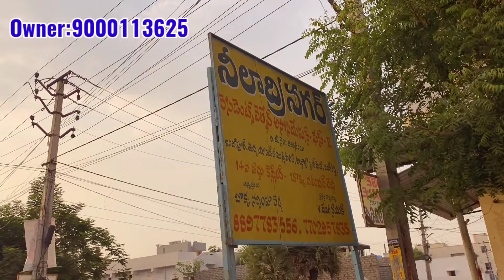మంచి రేకుల ఇల్లు కేవలం ల్యాండ్ ధరకే అమ్ముతున్నారు || Hyderabad Plots || Injapur Plots || Hayathnagar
injapur Plots || injapur real estate || Hyderabad Plots || Plots for sale in injapur || Injapur houses

Flats for sale in abdullapurmet
Plots for sale near sagar highway
Hyderabad full lrs plots
2 bhk flats for sale in hyderabad
2 bhk flats in hyderabad
2bhk flats in hayathnagar
2bhk flats for sale in hayathnagar
2bhk flats for sale in vanasthalipuram
2bhk flats for sale in kukatpalli
2bhk flats for sale in lb nagar
Injapur houses
Flats for sale in uppal
2bhk flat for sale in uppal
2bhk flats for sale in nagole
2bhk flats for sale in peerzadiguda
3bhk flats for sale in uppal
3bhk flats for sale in nagole
2bhk flats
kharmanghat real estate
kharmanghat flats for sale
2bhk flats for sale in adibatla
Majeedpur
Houses for sale near ramoji film city
House for sale in turkayamjal
Turkayamjal
Manneguda
Uppal flats
2bhk flats for sale in uppal
Low cost houses near kharmanghat
Peerzadiguda real estate
Pratap singaram houses
2bhk houses in uppal
100 sq.yards houses in hyderabad
Kothapet houses
Commercial properties in Hyderabad
Ranjith properties
3bhk flats for sale in hayathnagar
Hayathnagar flats
Hayathnagar houses
Kothapet
2bhk houses vanasthipuram
Houses for sale in vanasthalipuram
Vanasthalipuram houses
Low cost houses in vanasthalipuram
Almasguda
Bn reddy
Almasguda independent house for sale
Bn reddy nagar independent houses for sale
Hyderabad almasguda
Balapur x road house for sale
Old houses balapur
Balapur plots for sale
Karmanghat
Flats for sale in karmanghat
Plots for sale in karmanghat
2bhk flats for sale in miyapur
Gajularamarm
Flats for sale near kphb
Flats for sale near bn reddy nagar
Hasthinapuram flats for sale
Flats for sale in hasthinapuram
Almasguda plots
Full LRS Plots for sale in bn reddy nagar